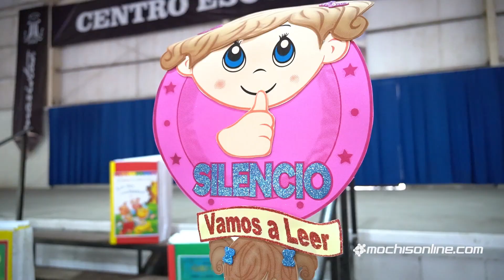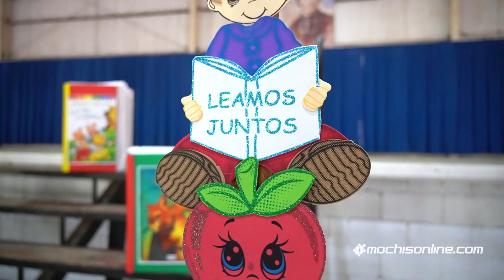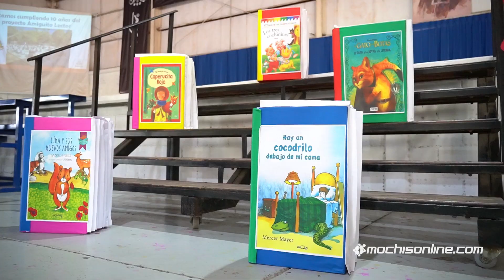"Amiguito lector" Primaria - Preescolar CEN